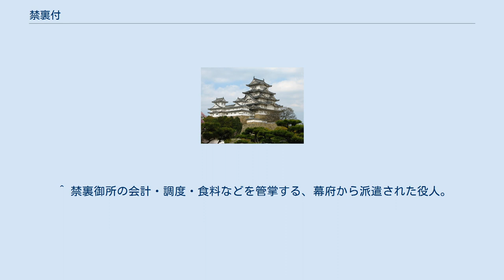禁裏付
禁裏付（きんりづき）は、江戸幕府における職名の1つ。
禁裏附とも。
 天皇の住まう禁裏御所の警衛や、公家衆の監察などを司った。
老中支配で芙蓉之間詰。
1000石高の御役目で、役料は1500俵。
定員2名。
配下として、各々与力10騎と同心40名がいた。
 勤務は当番制で、毎日御所に参内し、御所にある御用部屋に詰めた。
参内した後は、武家伝奏との折衝や、京都所司代や京都町奉行と武家伝奏との間の取り次ぎなどを行った。
御用部屋にある用帳に天皇の「機嫌の様子」など禁裏における諸事を記録し、常と異なることがあれば京都所司代に報告した。
老中支配ではあるが、京都にいる間は京都所司代の配下として万事において指示を受けた。
 他にも、口向（くちむき、くちむけ）や禁裏賄頭（きんりまかないがしら）の統括、禁裏における金銭の流れの監督、禁裏の警衛、朝廷内部で発生した事件の捜査、内裏普請の奉行など、禁裏の全般を監督した。
 公家衆の行跡も監督し、火事が発生すれば発生場所が御所からどれだけ離れていても与力とともに禁門の警備を行った。
唐門・日の門・御所の三箇所の門の出入りを取り締まり、禁裏付の切手を持たない者の通行を禁じた。
 官位は昇殿を許されない地下官人クラスの従五位下だが、日常的には朝廷内で幕府を代表しているため権威、威勢は相当なものがあった。
正二位とか従一位の官位をもつ武家伝奏に連絡、相談がある場合は「伝奏を呼べ」と御用部屋へ呼びつけた。
また御所の外にあっても五摂家、宮家と行き交う場合は駕籠から飛び下りお辞儀をするが、大納言、中納言、参議、それ以外の堂上公家などに対しては、駕籠から下りずそのままいってしまうという。
 寛永20年（1643年）9月、明正天皇の譲位と後光明天皇の即位に伴って設置。
初代禁裏付は、高木守久と天野長信の2名。
 安永2年（1773年）に、口向役人による諸経費の不正流用・架空発注事件が発覚、大量の処分者を出す（安永の御所騒動）。
それを受けて口向を監督する機構の改革が行われ、翌3年（1774年）に京都入用取調役・御所勘使買物使兼を新設し、これらを禁裏付の支配下とした。
 慶応3年（1867年）12月に廃止。
 ^ 3000石以上の者であれば役料は800俵。
 ^ 天皇達の日常生活を支える諸役人。
 ^ 禁裏御所の会計・調度・食料などを管掌する、幕府から派遣された役人。
 ^ 『幕末の天皇』（藤田覚、講談社選書メチエ、1994年、ISBN 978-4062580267）。